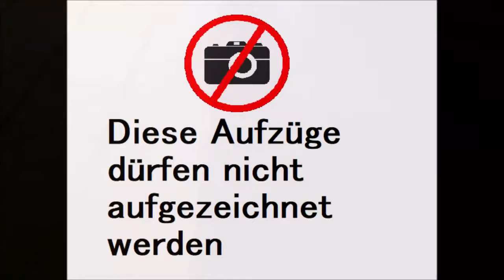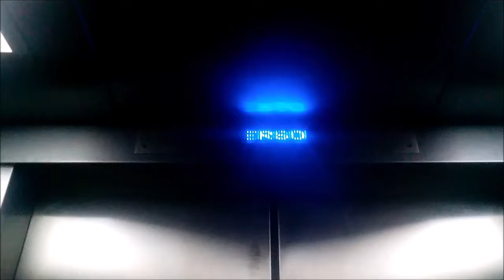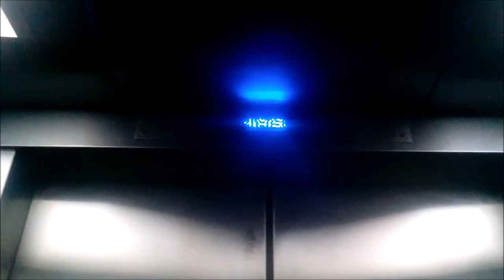Aufzüge Alter OTIS Änderung für Hidalgo Von dem Gebäude